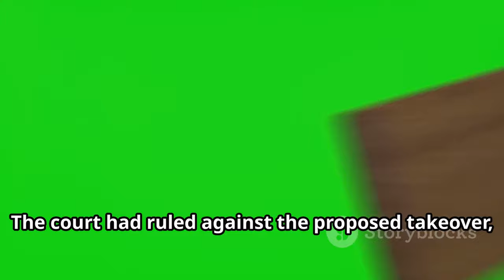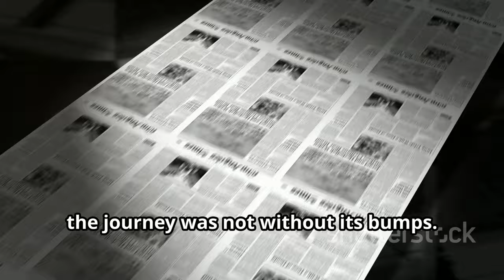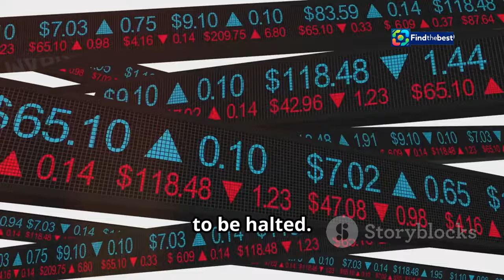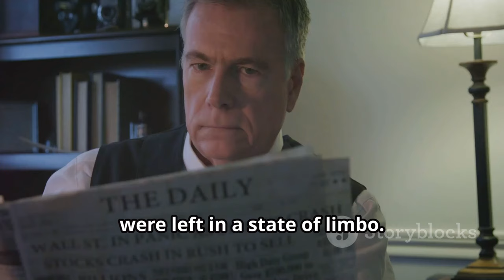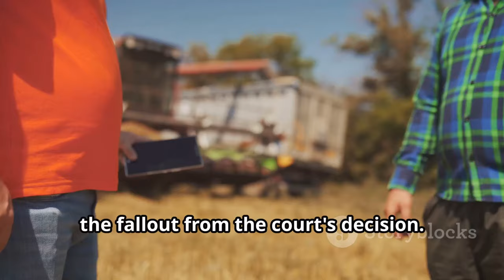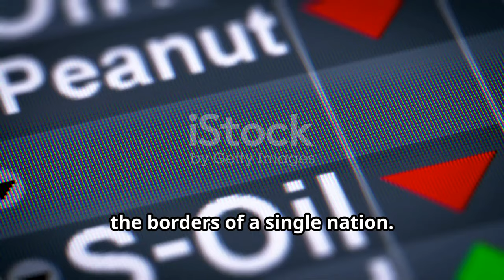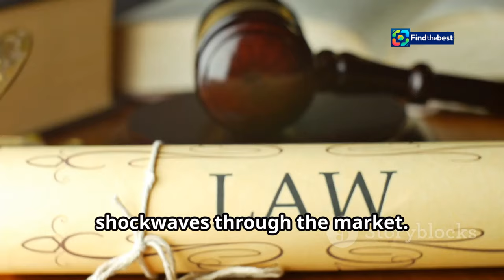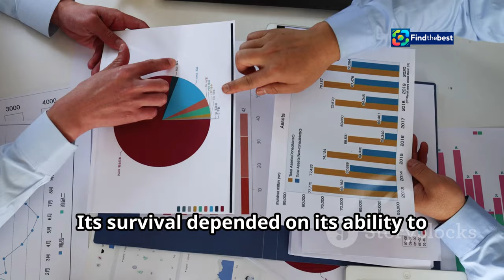Bunge`s Setback: Court Ruling Impacts Argentina`s Soybean Industry ️